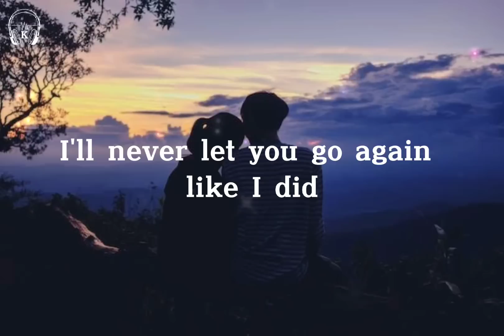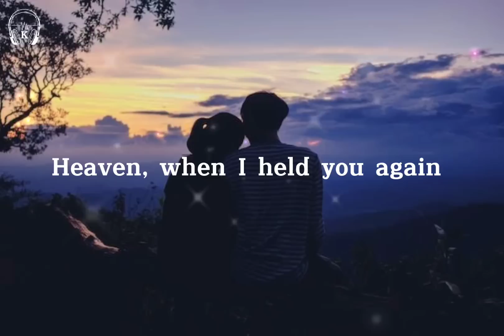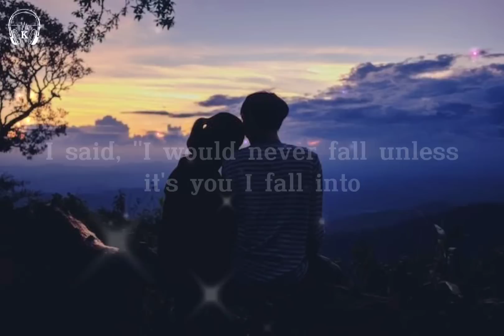Stephen Sanchez ft. Em Beihold - Until I Found You (lyrics)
Heaven
When I held you again
How could
We ever just be friends?